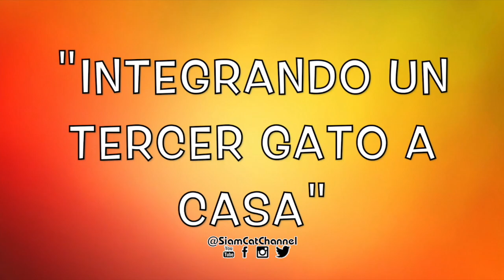"Introduciendo Un Tercer Gato a Casa" #1 - Llegando a Casa, La Reacción de Mis Gatos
Cómo introducir o traer un tercer gato a casa siguiendo todos los protocolos de seguridad y adaptación para todos los felinos en casa.

Dónde encontrarás todo sobre Minecraft, Apple, Android, PC, Mac, Reviews, Juegos, Noticias y Mas.

Aviso Legal: Este video contiene información e imágenes obtenidas de diversas fuentes públicas disponibles en la web, No somos MVZ, únicamente ofrecemos información obtenida mediante nuestra propia experiencia y a través de la información previamente recabada.